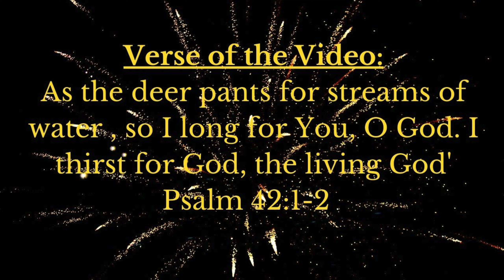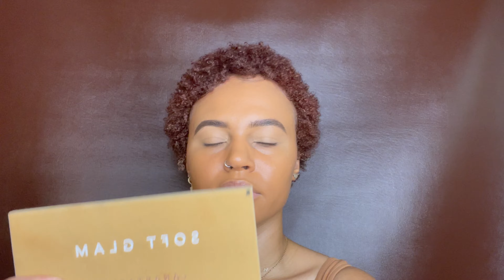MAKEUP THERAPY 1 | NEW YEAR, GOALS, REGRETS & MORE !| XO_NATHALIEE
Hey boos! Happy New Year. I've missed you all. Today, we are back with another video where I just wanted to chat with you all about what's been on my mind. Enjoy !

Psalm 41:1-2
'As the deer pants for streams of water, so I long for you, O God. I thirst for God, the living God'